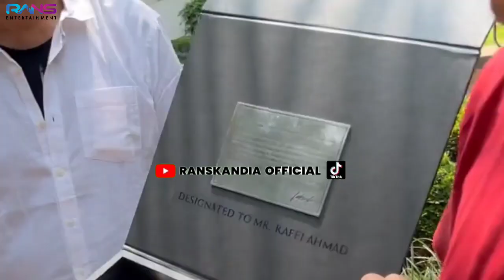ASLI SULTAN!!!RAFFI AHMAD BELI MOBIL PORSCHE SEHARGA 5 MILIAR, MOBIL LANGKA DISELURUH DUNIA!!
Selamat menikmati konten menarik disini, Cuplikan pertandingan RANS Nusantara FC, Sesi latihan, Aksi dibalik layar, Cerita dibalik laga, Acara komunitas dan masih banyak lagi.
Dan Aktifkan tombol notifikasinya 🔔
Yuk yang mau beli Merchandise RANS Nusantara FC, Klik link dibawah sini ya 👇:
Terimakasih Banyak,